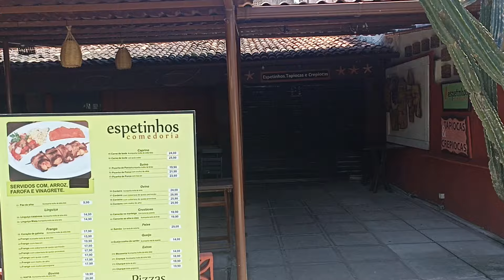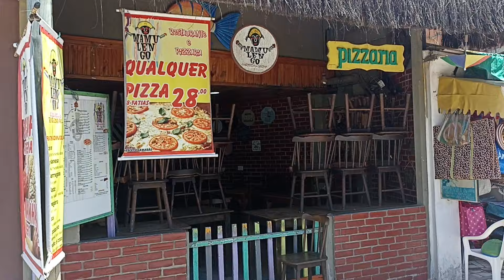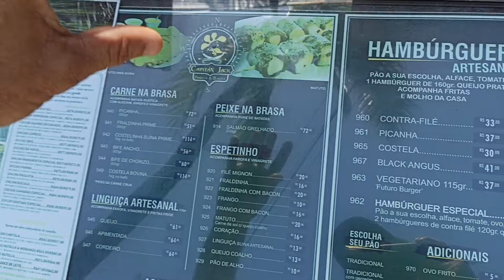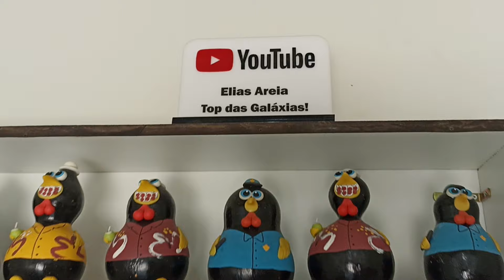porto PORTO DE GALINHAS VÍDEO DE HOJE VEJA